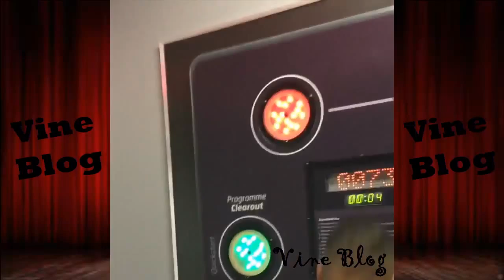Rob Evans Best Instagram Videos ★ HD 2015 ★